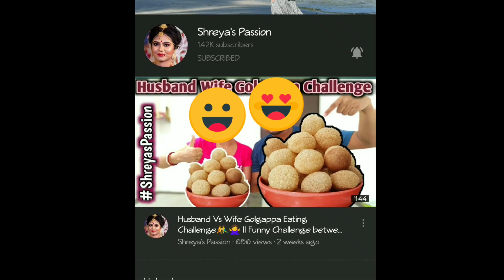আজ হল পেটপুজোর Celebration || Chicken Heaven এর সাথে আজকের দিন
Chicken Heaven রেসিপিটা আজকে তোমাদের সাথে Share করলাম।।। বাড়িতে বানিও আর আমাকে অবশ্যই জানিও।।।

Glad you found me and my videos on my Channel. A big thanks to you and welcome to the family. Shreya's Passion

আমি খুব খুশি হলাম এটা জেনে যে তোমরা আমার ভিডিও এবং আমার চ্যানেলটা পেয়েছো, তোমাদের অনেক অনেক ধন্যবাদ এবং স্বাগত জানাই Shreya's Passion পরিবারে।

Hope all of you like our normal daily Bengali lifestyle, here also you can get to see our family Vlog, Couple vlog as well as a pure Bengali lifestyle Vlog. Leave your valuable comments, We love to read them. Any suggestions are welcomed.

Music download from YouTube music 🎵

Bengali Vlogger
Bengali housewife
Indian Vlogger
Bengali lifestyle, Indian family lifestyle
Bengali housewife vlog
Indian simple family, Bong Jodi
Indian Bengali family, Bong Housewife
Middle class family vlog
The bong Guy & bong Girl
Cute couple Vlog
Mumbai Vlog
Bengali in Mumbai
Bong in Mumbai
Diwali Decoration Ideas
Diwali 2020
Happy Diwali
safe Diwali
Candle making
Diwali Celebration
Diwali 2020
Shopping for Diwali
Diwali Decoration
Diwali  Mumbai
Mumbai Diwali Shopping
Bengali family in Mumbai
Bangla Vlog
My simple lifestyle
বাংলা ব্লগ
Daily Vlog